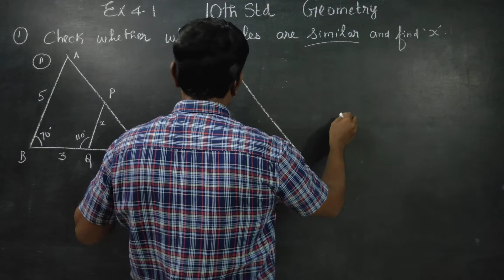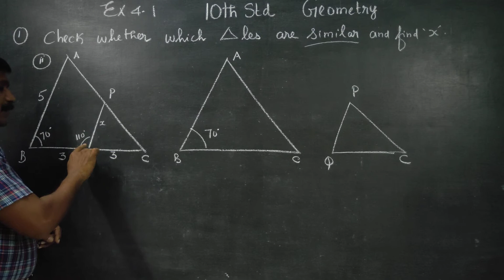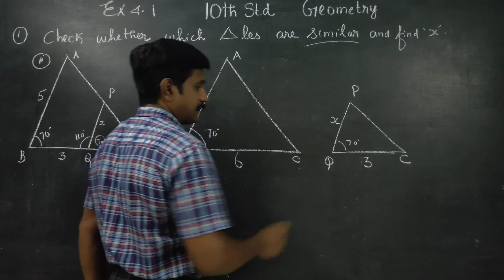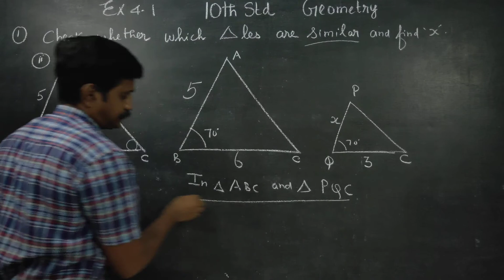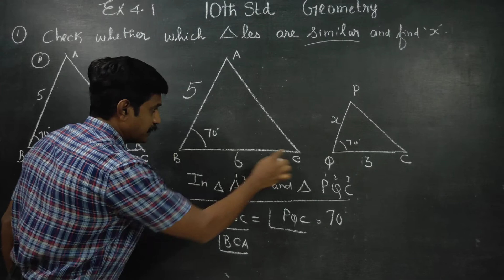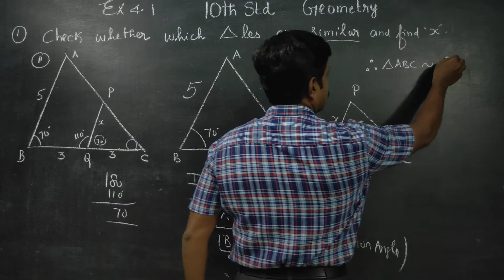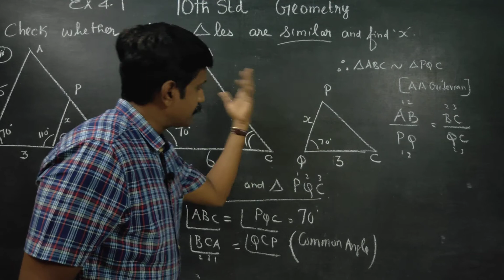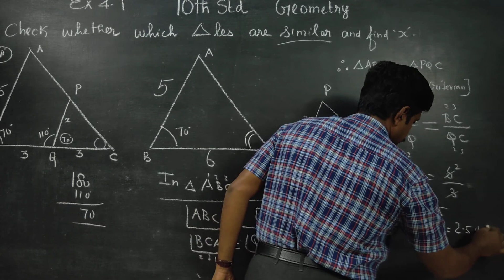10th Std Maths Ex.4.1(1) (ii)Check whether which triangles are similar and find value of x